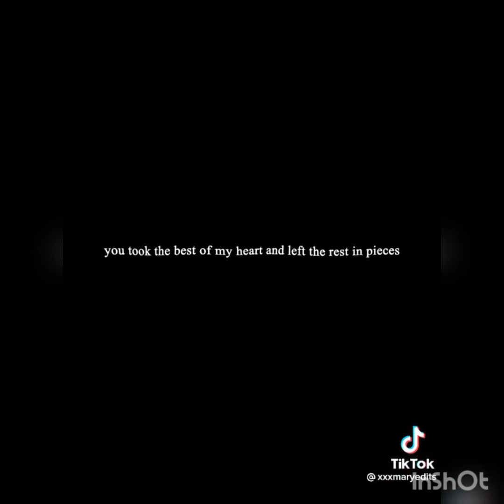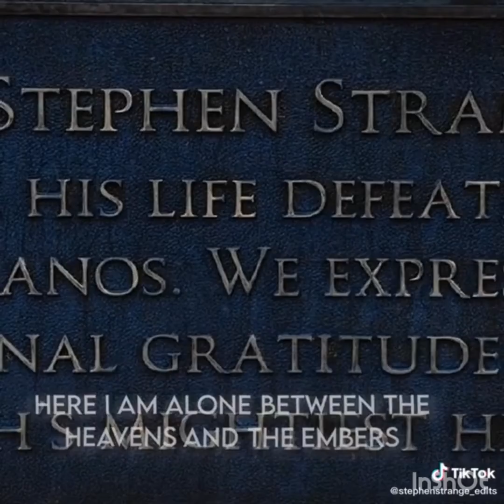Marvel Songs Part 27